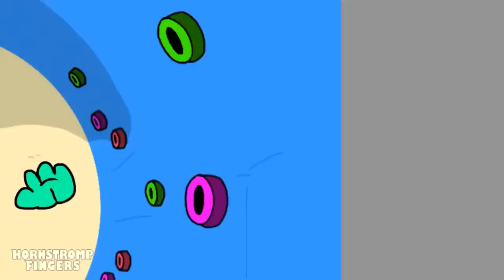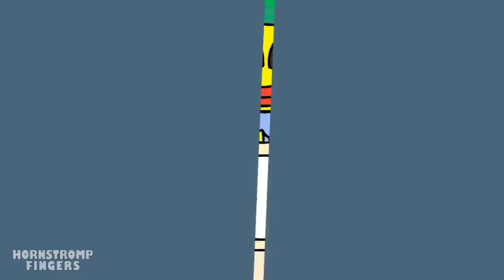HUGGY WUGGY IS DEATH!? - Poppy Playtime Animation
✔️ Best Poppy Playtime Animations

About Roblox Rainbow Friends:
The Rainbow Friends gameplay is composed of multiple chapters. As of August 13th, there has only been one official chapter.